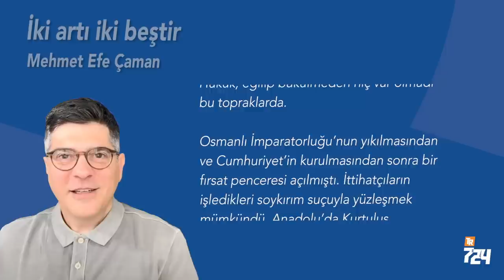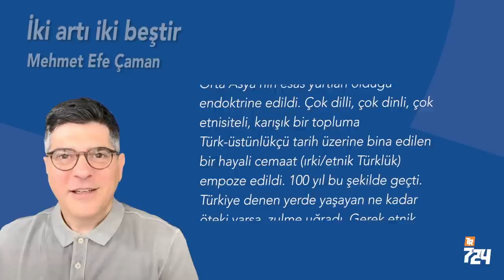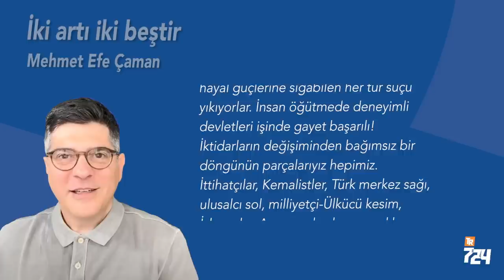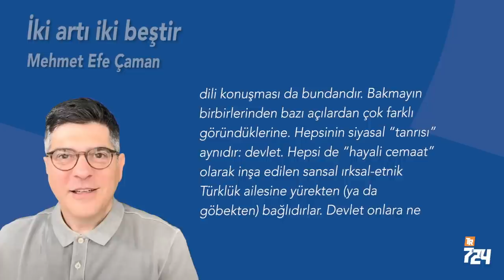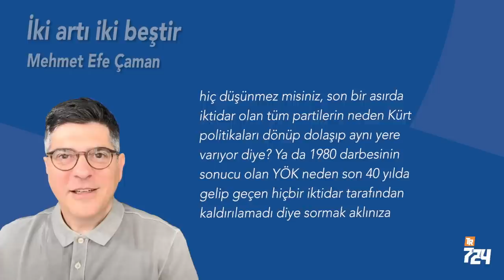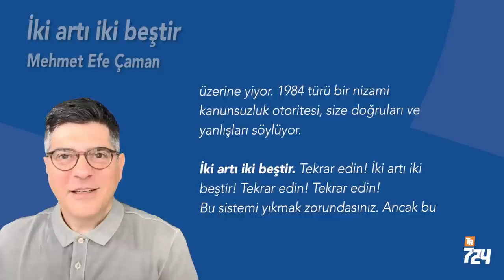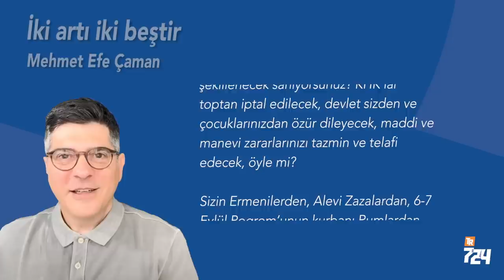O halde tekrar edin, kardeşlerim: İki artı iki beştir! [Mehmet Efe Çaman]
Siz bu devletin vatandaşları falan değilsiniz. Dedelerinizin dedeleri nasıl kullar idiyse, sizler de bu devletin kullarısınız. Çocuklarınız da bu devletin kulları olacak. Vatandaşlığı size çok gören, istediğinde onu sizden alabilen, size hizmet değil lütuf getiren bir güç bu. Sizin devlet zannettiğiniz şey ile dünyadaki hukuk nizamları birbirlerinden farklı şeyler. Matrix filmindeki Neo gibi, sizi bir hayal ortamında köle olarak kullanıyorlar. Sistemi sorgulayan herkes bu “devletin” yumruğunu kafatasının üzerine yiyor. 1984 türü bir nizami kanunsuzluk otoritesi, size doğruları ve yanlışları söylüyor.
İki artı iki beştir. Tekrar edin! İki artı iki beştir! Tekrar edin! Tekrar edin!

Bu sistemi yıkmak zorundasınız. Ancak bu şekilde bir hukuk devleti kurulabilir. Derin bir hipnozda, tüm toplum. Bu hipnozdan uyanmak zorundayız. Size tek gerçek olduğuna inandırdıkları her şeyi sorgulamak zorundasınız. Önce kim olduğunuzdan başlayın – zira o bile bu devlet zannettiğiniz kriminal organizasyonun inşa ettiği bir kimliktir. Malcolm X’in kendisine neden X soyadını seçtiğinin açıklaması kadar dramatik bir durumla karşı karşıyasınız. Bu devlet size kimliğiniz de dâhil her şeyi kendi menfaatlerine göre manipüle ederek dayattı. Ermeniler nereye gitti? Dersim’de ne oldu? Mübadele neden yapıldı? Neden Roboski’de olanlardan hesap sorulmuyor? Neden aydınlar hep bu toprakları terke zorlanmış? Bu sorulara yanıt vermeden – en azından yanıt talep etmeden! – gerçekten 15 Temmuz’da ne olduğunu size söyleyeceklerini mi zannediyorsunuz? Bir gün uyanacaksınız ve her şey kötü bir rüyaymış, son böyle mi şekillenecek sanıyorsunuz? KHK’lar toptan iptal edilecek, devlet sizden ve çocuklarınızdan özür dileyecek, maddi ve manevi zararlarınızı tazmin ve telafi edecek, öyle mi?

Sizin Ermenilerden, Alevi Zazalardan, 6-7 Eylül Pogrom’unun kurbanı Rumlardan, asimilasyon ve ölüm arasına sıkıştırılan Kürtlerden, bu topraklardan kitleler halinde sürülen Rumlardan ve tüm diğer gariban mağdurlardan ne farkınız var? Bu devletin size ayrıcalıklı muamele yapacağını mı düşünüyorsunuz cidden?

O halde tekrar edin, kardeşlerim: İki artı iki beştir!